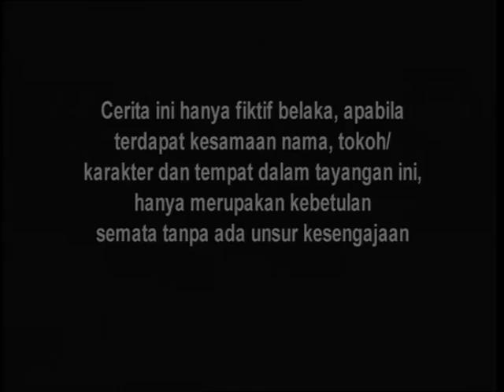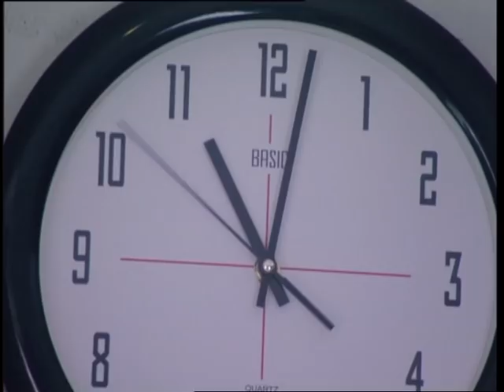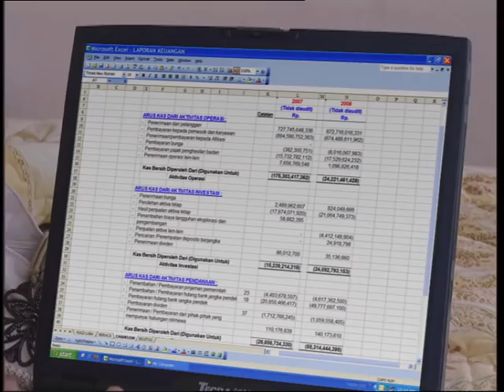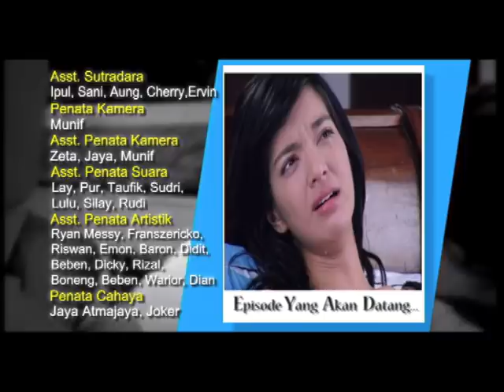Cinta Kirana - Episode 54